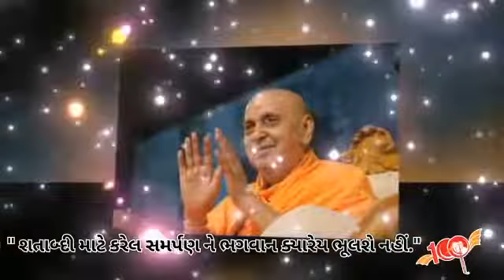Pramukh swami maharaj shatabdi mahotsav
maaf kari deva??